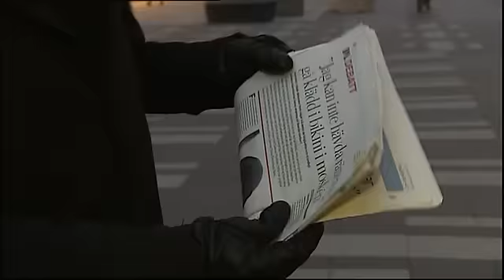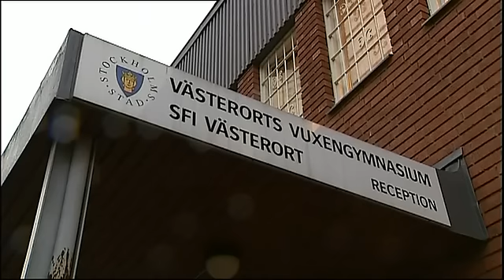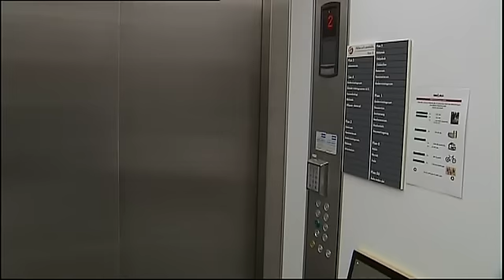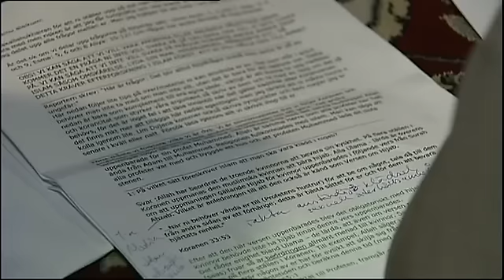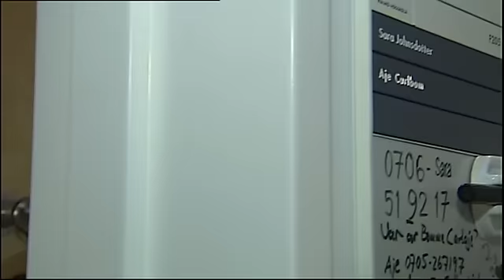Kalla fakta del 11 - TV4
Kalla Fakta i TV4 från 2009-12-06: Del 11 av 12. Alia Khalifa, en ung kvinna, som valt att följa sin tro hamnade i konflikt med sin skola på grund av sin klädsel. Frågan är var gränsen går för samhällets tolerans. Reportrar: Helena Gissén och Staffan Ahlström.

Kalla Fakta granskar och avslöjar politiker, makthavare och samhällsfenomen. Läs mer om Kalla Fakta på

"Kalla Fakta", TV4, Sweden. An investigative swedish TV-show equivalent to BBC Panorama or PBS Frontline.